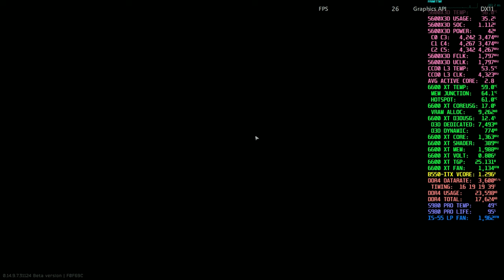200 FPS in Tarkov with an $800 Build | AMD FMF2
GPU: Powercolor Hellhound AMD Radeon RX 6600 XT 8GB
MOTHERBOARD: ASRock B550M-ITX/AC
RAM: 32GB G.Skill Ripjaws 3600C16 Rated (2x16GB)
STORAGE: Samsung 980 Pro 1TB
COOLER: ID-COOLING IS-55 ARGB White
PSU: 700W Gold 80+ SFX PSU
MONITOR: AOC 24GS2
BIOS: P3.40
OS: Windows 11 Pro Version: 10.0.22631 Build 22631
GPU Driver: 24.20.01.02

VIDEO CONTENTS
00:00 KILLLLLAAAAA
00:30 Graphics settings
00:40 AMD Adrenalin settings
00:45 200 FPS in Tarkov with an $800 Build | AMD FMF2
27:46 Thanks for supporting my dream, check out these related videos & playlists!